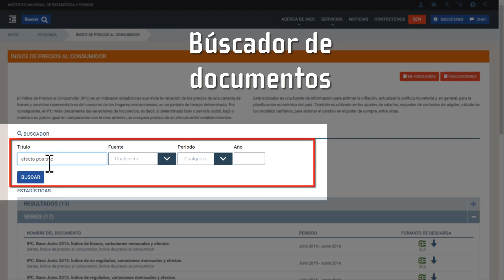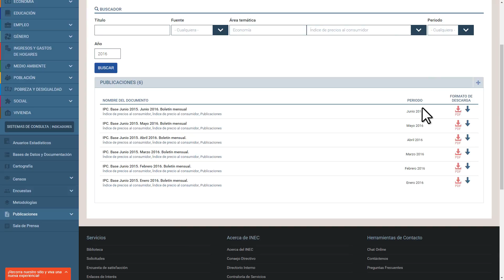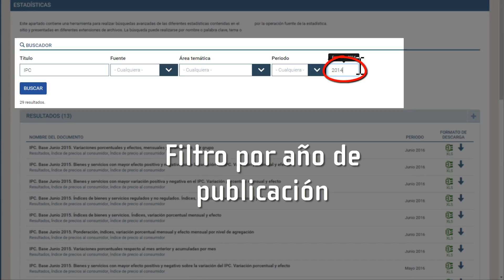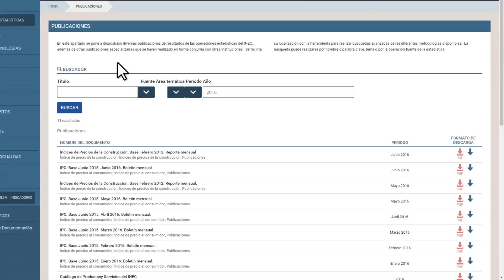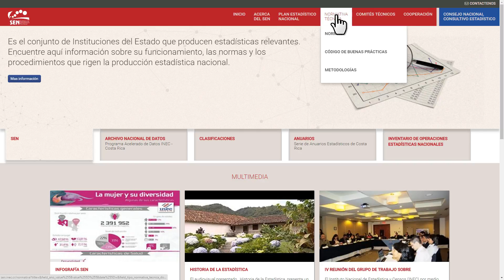Visita guiada a la página web - Utilización de los Módulos - INEC Costa Rica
En éste vídeo se muestran los diferentes módulos utilizados en la nueva página web del INEC Costa Rica.